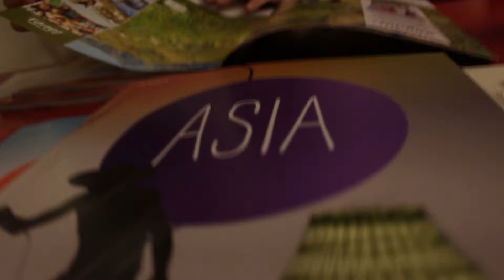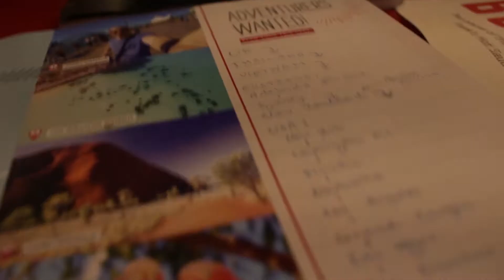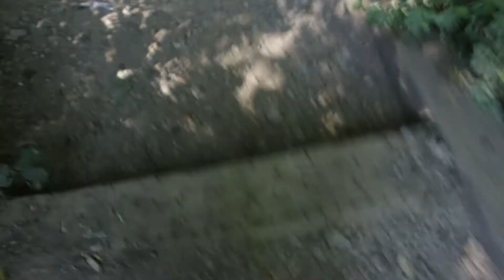WE STARTED PLANNING TRAVELLING!!!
Want to keep a record of everything that goes on with travelling next year, from planning and all the way through the experience.